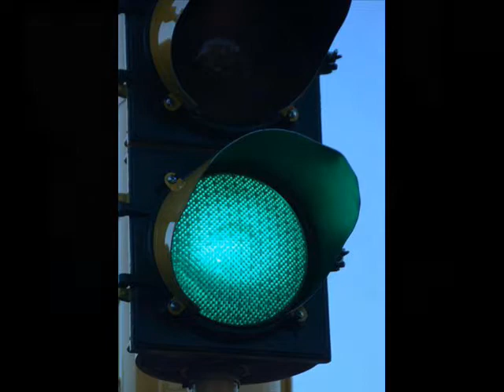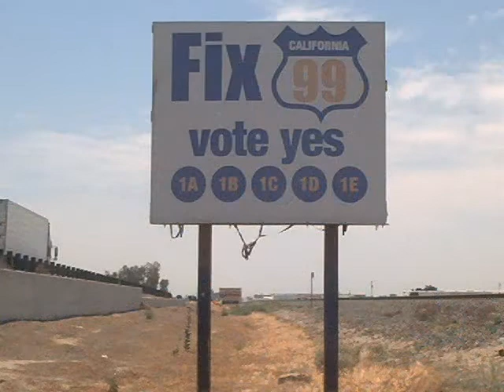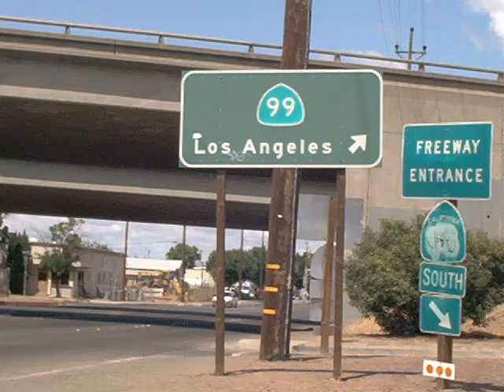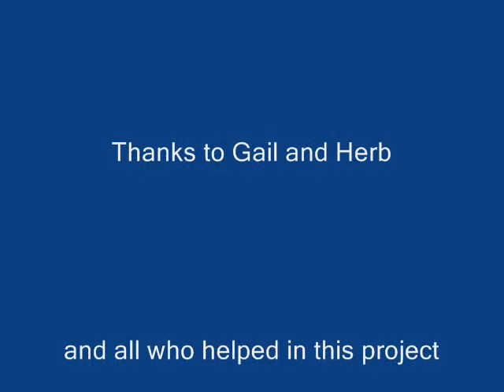DENNIS DAILY: Thoughts on Hiway 99/Merced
DENNIS DAILY takes a look at the development of one of the busiest rural freeways in the world, California Highway 99